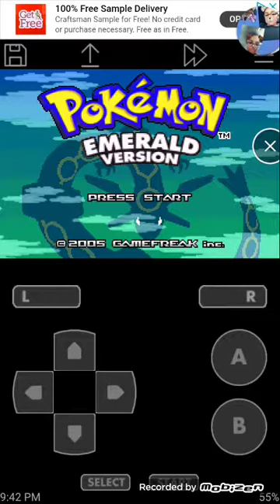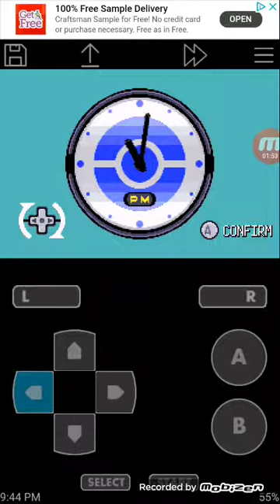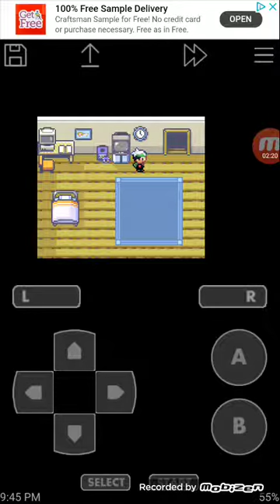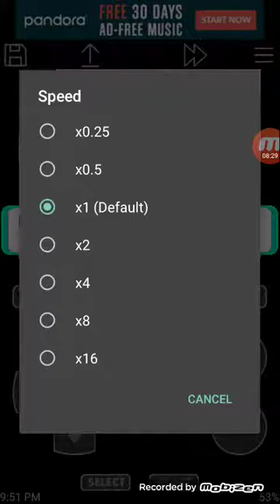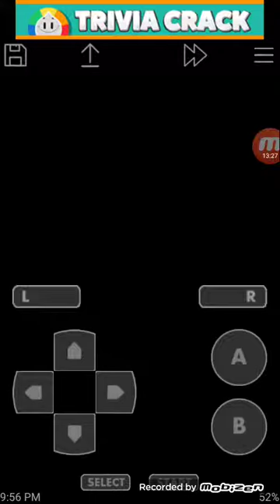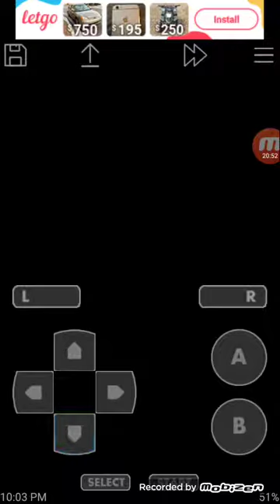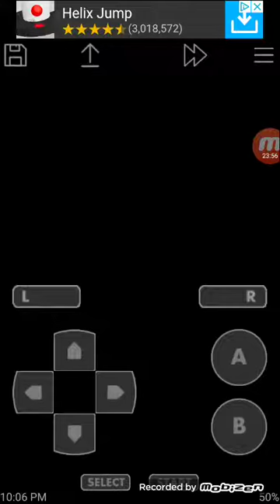I CHOOSE YOU... AGAIN